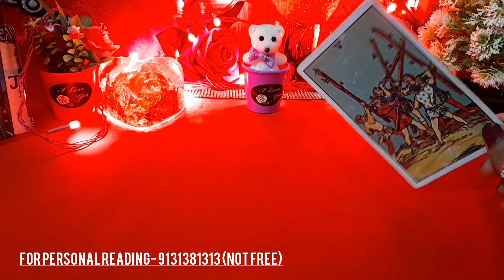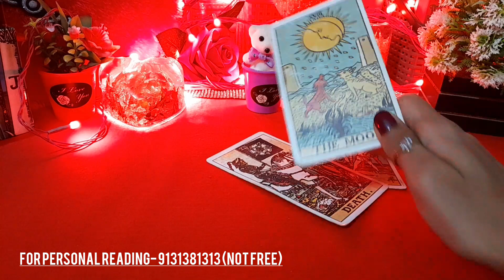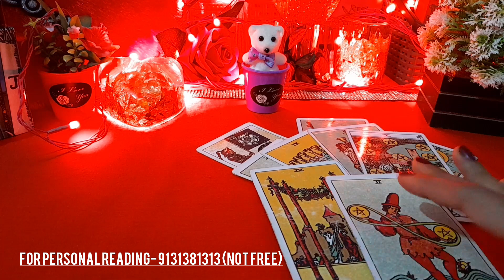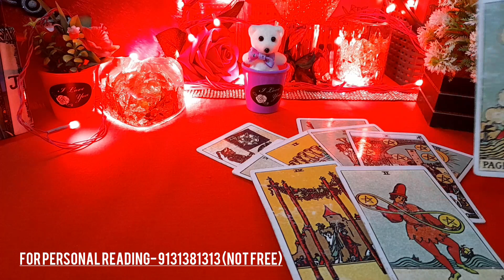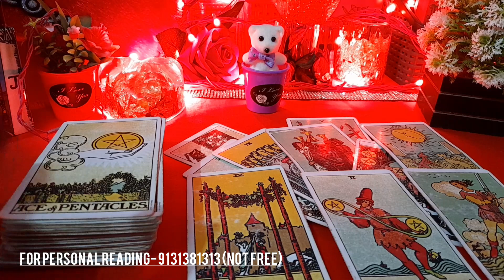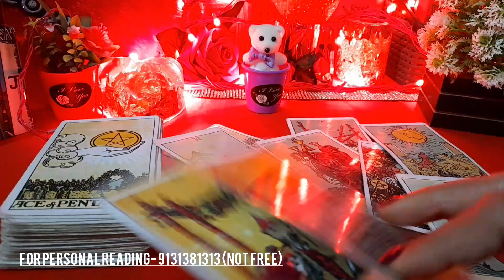💔 बहुत परेशान हैं वह आपके बारे में यह खबर सुनकर- ऐसा क्या सुन लिया उन्होंने?- TAROT CARD READING NEW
💔 बहुत परेशान हैं वह आपके बारे में यह खबर सुनकर- ऐसा क्या सुन लिया उन्होंने?- TAROT CARD READING NEW TODAY NEW LATEST TIMELESS HINDI

😊❤हरे कृष्णा🙏